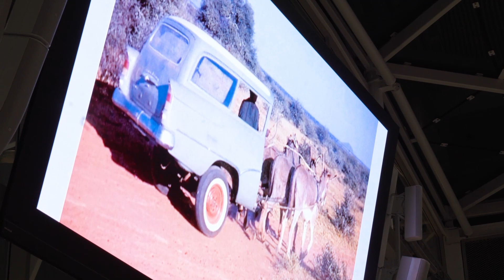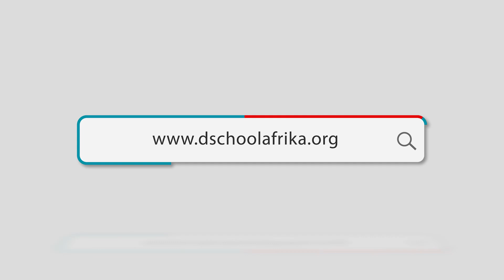Design Dialogues: 'Reimagining Design Thinking: Opening up the practice' - full episode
We hosted the first Design Dialogue on 23 April at the Hasso Plattner d-school Afrika. Thanks again to our speakers: Maurisa Moloto, Tiego Monareng, Mugendi Kanampiu M'RITHAA, George Kembel and Nailah Conrad.

Design thinking is an approach and mindset to creative problem-solving that’s gaining traction, especially in addressing complex societal issues. The work of the d-school Afrika is a local example of this practice. Through a range of diverse programmes over the past 8 years, the d-school’s work has been highly regarded, earning praise from many programme participants and partners alike.

However, in parallel with the development of the practice, there are increasing calls to consider our work  more critically, to re-frame and even to re-imagine it. Much of the criticism stems from the fact that many of the techniques and models used in design thinking come from contexts in the global North, . This has prompted us to ‘open up the practice’, enabling us to re-think and adapt our approach.

This is where the d-school Afrika’s Design Dialogues come into the picture. This is one way to respond to these calls for a critical  examination of the work. Envisaged as ‘deep dives’ into the practice of design thinking, the d-school Afrika is planning four dialogues for 2024 offering a space for engagement and reflection with a wide range of stakeholders.

Our first session featured a conversation between leading design thinkers from Kenya, the USA, and South Africa, offering diverse perspectives and insights.